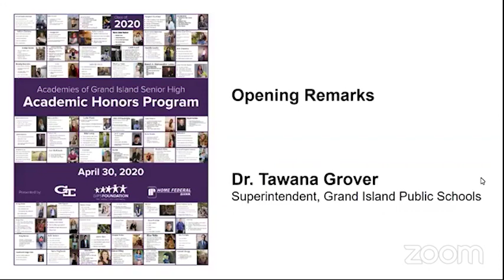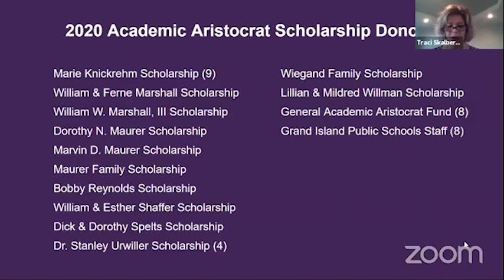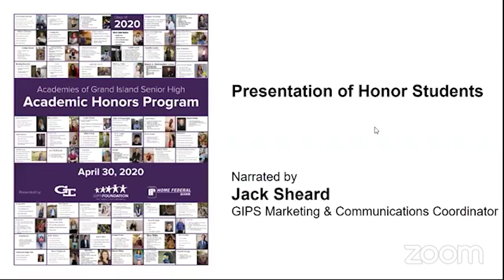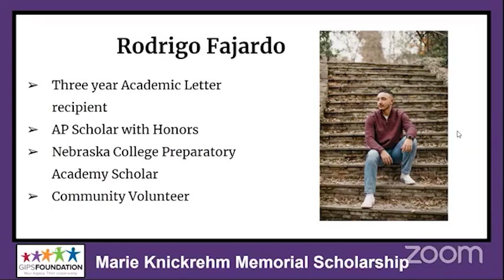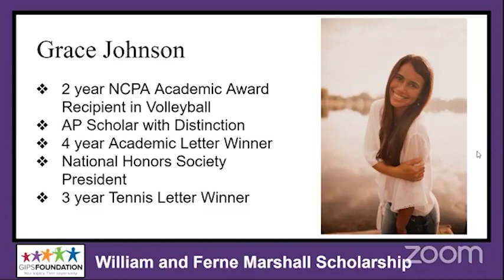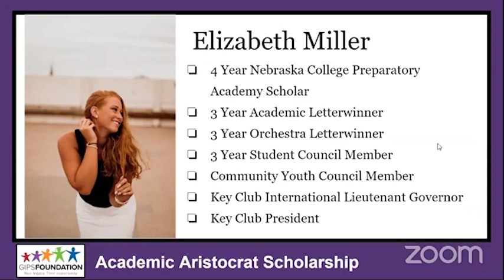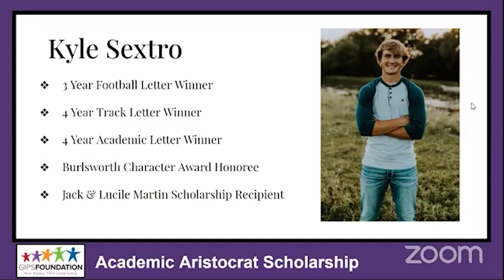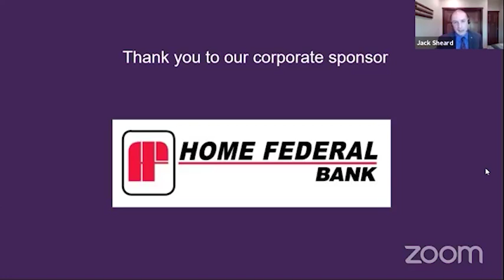2020 Academic Honors event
Grand Island Senior High in partnership with the Grand Island Public Schools Foundation and Home Federal Bank honored the top-ranked graduating seniors from Grand Island Senior High during an academic recognition reception on Thursday, April 30 in a Facebook Live Presentation from the Grand Island Public Schools Foundation Facebook Account. The presentation started at 7:00 p.m.

All students at Grand Island Senior High who graduate Summa Cum Laude or Magna Cum Laude, and have submitted a GIPS Foundation scholarship application, were awarded at least one scholarship through the Grand Island Public Schools Foundation’s Academic Aristocrat Scholarship Program. Honor students received a total of $45,150 at this presentation.